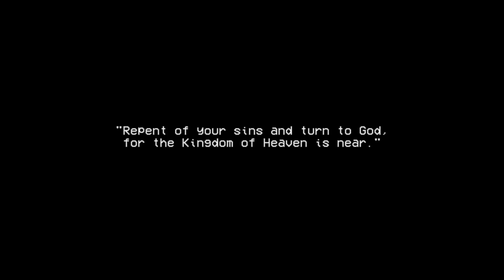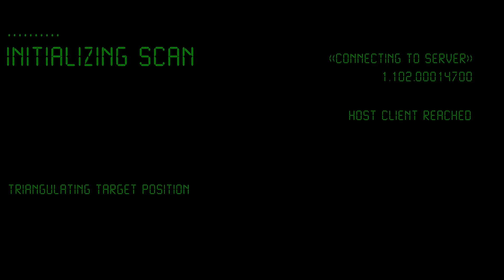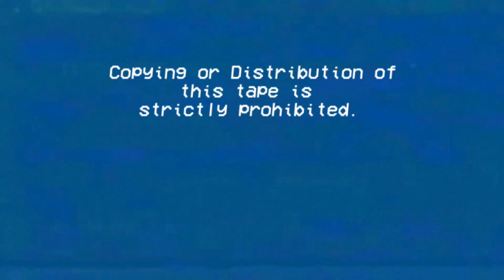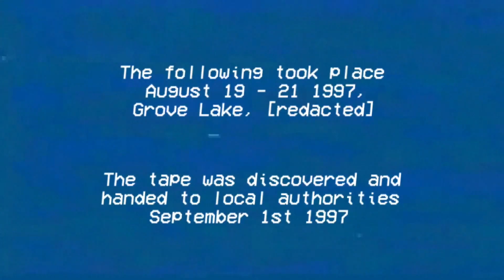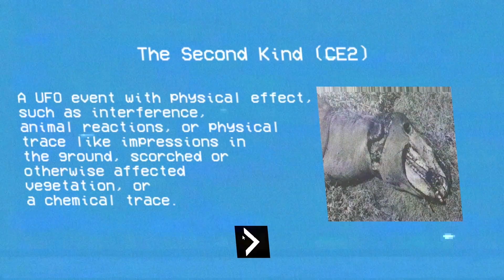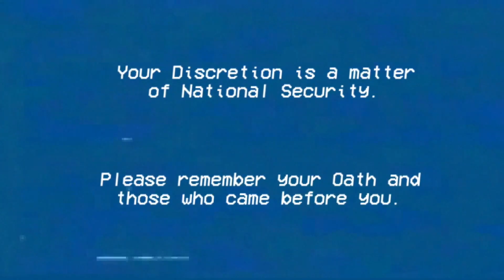Incident at Grove Lake